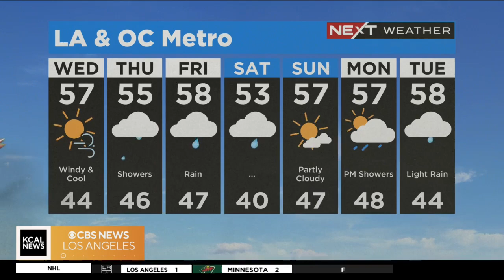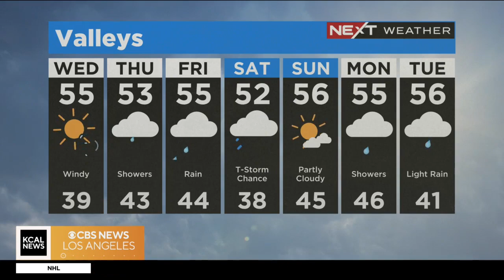Alex Biston's Weather Forecast (Feb. 22)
Blustery and cold start to Wednesday with high-wind advisories and warnings in effect. Light snow possible in high desert, mountains. Heavy rain, heavy snow Thursday through the weekend. Rare Blizzard Warning on Friday, Saturday.